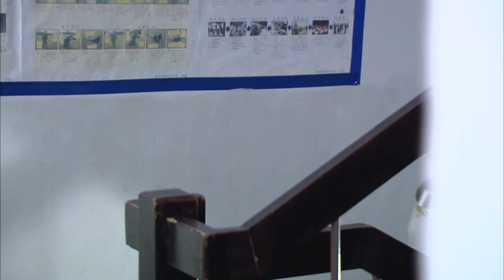[Eng Sub] Rookies Diary | EP59 | 新兵日記 | Army Drama | Studio886 | Chinese Drama | Funny Army Scene